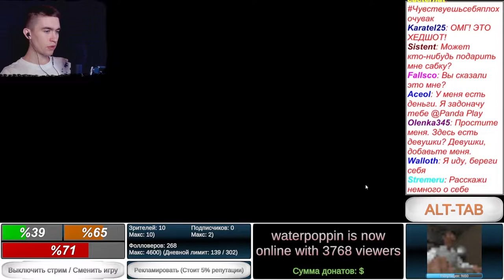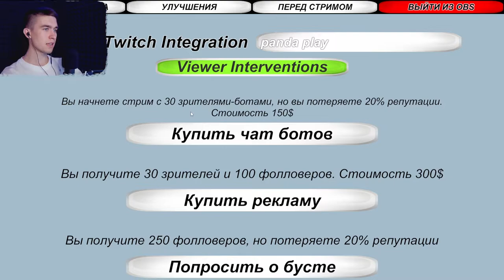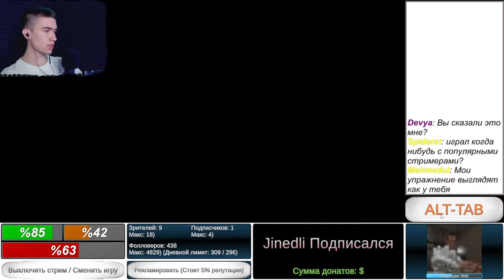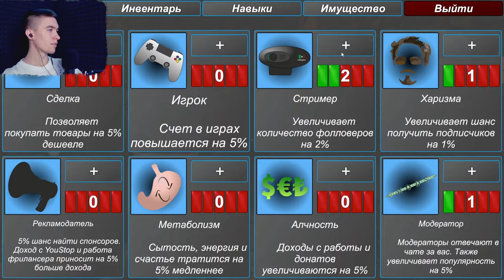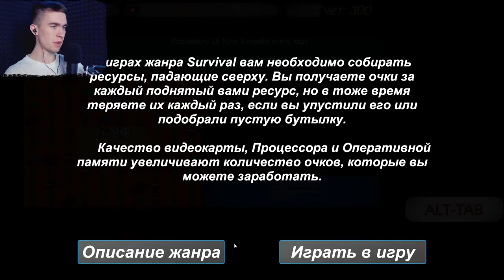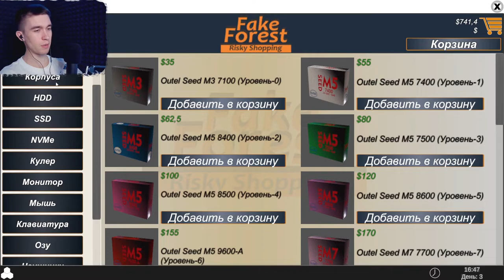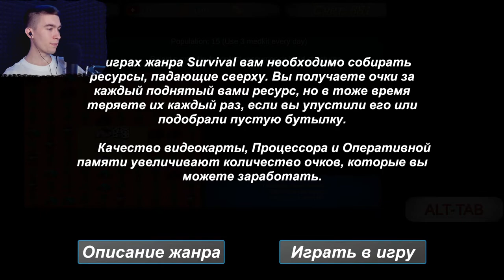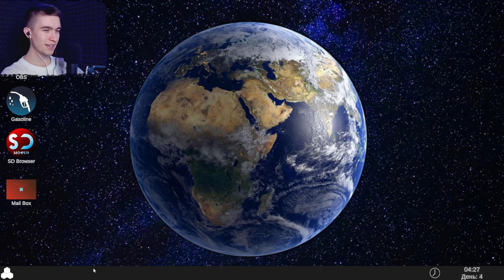ВЫСЕЛЯЮТ ИЗ ГАРАЖА - Streamer Daily #2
Игра: Streamer Daily.
Всем привет!
Меня зовут Дмитрий и я снимаю прохождение игр.